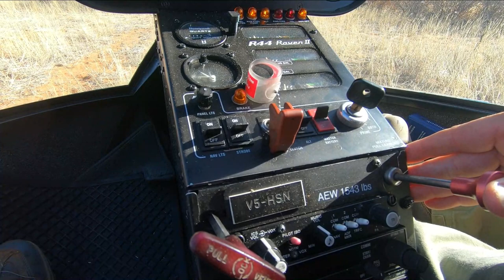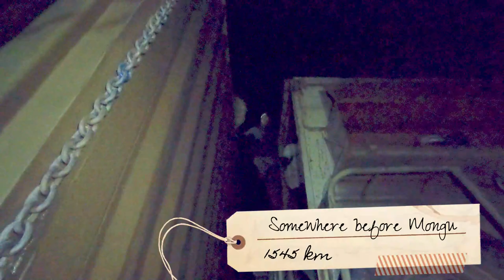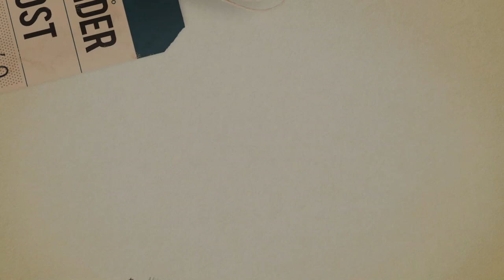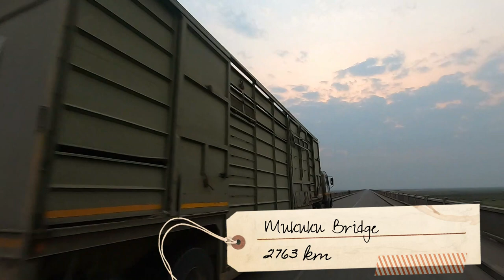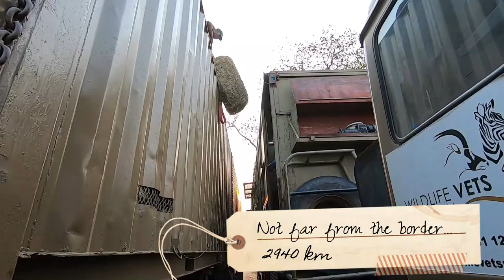DRC Game Translocation 2022 - Wildlife Vets Namibia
We took 5 blue wildebeest, 10 impalas, 5 sables, 10 nyalas and 4 giraffes on a 3200 km road trip; all the way from Namibia, via Zambia, into two game reserves in the DRC! Join us in this video about our trip!

Capture
The blue wildebeest and the impalas were captured in a mass capture boma. At the end of the boma is a handling area, where the animals get sorted, receive a long-acting tranquilizer, and are loaded into the truck. The next species that we captured were the sables. They were also herded into the boma, and from there dart immobilized. By darting the sables, we could select young strong individuals - they travel better and adapt easier in a new area. The nyalas were also dart immobilized. All animals we darted were injected with vitamins, received a long acting tranquilizer as well as anti-parasite treatment. The last species to capture were the giraffes. They were also captured in a mass capture boma. Once they were loaded, it was time to start driving! A long, exhausting and stressful 3240 km trip was ahead of us!

The drive in Namibia and Zambia
Following the capture of all the animals, we drove non-stop to the Namibia-Zambia border. We enjoyed our Namibian roads which allowed us to cover the first 1000 km (33% of the trip) in 16 hours of driving. The next morning we reached the Katima Mulilo border post. Border crossings in Africa are always a nightmare! It took us until the end of the day to finally clear all the border procedures.

Since one has to drive very carefully when transporting wild animals on a truck, we were forced to take a 250 km detour to avoid the worst roads. Even on this “better road” we had long sections of road with nasty potholes and even stretches with entire sections of the road ‘missing’. Due to this, our average speed was often only between 20-40 km/hour.

Our route took us through the Kafue National Park, where we saw lots of wildlife. After Lusaka the roads improved somewhat so we could travel a bit faster. We crossed several flood plains, what a sight to see so much water! This was once again followed by a very bad stretch of road but the DRC border was not far anymore!

The animals on the road
On a long translocation limiting stress for the animals, making them as comfortable as possible and getting them to eat and drink while on the road are essential for success. We take several precautionary measures to achieve this. First of all, the captured animals receive a long-acting tranquilizer. This relieves anxiety/stress and reduces excitement, and improves appetite. We further ensure that all the animals have enough space to move and that they are able to lie down in a nice bedding of hay.

It is essential to provide good quality palatable food and water. One of our trucks is equipped to carry a total of 4000 liters of water which is more than enough to sustain the animals throughout the trip. Ideally, we drive throughout the day and into the night. Once we stop for our night rest, we first feed and provide water to the animals. Once this is done, we would eat our dinner and then take a nap. The animals used this time of quietness to eat and drink at their own time.

During one of our stops to check on the animals, we had a little surprise… A nyala lamb was born! Although we prefer not to take pregnant animals, this nyala hid her pregnancy well 😉

Into the DRC
During our last part of the trip, we had to cross a river via a pontoon. What a sight and experience crossing this river! Once in the DRC, the first section of around 70 km dirt road was mostly extremely bad, forcing us to drive very slowly and carefully. This bad section of road took us 6 hours! This was followed by a 100 km stretch on a good road – all in all an 8 hour drive to the first reserve.

We arrived at the reserve late in the evening and decided to give the animals a break before offloading in the morning.

The release
The best moment of any translocation is the moment when you open the doors and the animals are released. Finally, the animals are able to roam free, and to enjoy fresh grass and leaves!

At the first reserve we released the wildebeest, nyalas, sables, seven impalas and 1 giraffe. The animals got off the trucks in a nice and relaxed way, great to see! Now it was time to go to the next reserve, here we offloaded animals last year as well. We released the three giraffes, and three impala rams.

A game translocation is not something we do alone, a whole team of people is needed for such projects. We want to thank our drivers and all others involved – from the Namibian, Zambian and Congolese involved ministries and the state veterinarians, those arranging permits, clearing agents and of course to the game farmers supplying these wonderful animals. A special word of thanks to the owners and management of the reserves for their support and trust in our services!